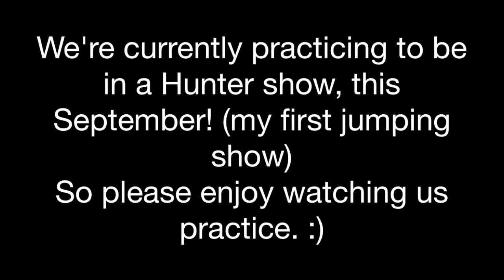[raw] Cross bars, Courses and Checkers (riding video!)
PLEASE READ

Sorry about the sketchy quality!

Ok. So I finally got a jumping video! And with my boy Checkers x3
I feel like we're doing really well. I still have some stuff to work on, but he's doing great.

**Please don't criticize my heels/feet** When I was thrown a while back I tore my Achilles tendon, and the movement in my foot is limited.
I should have alot more of these videos now. Especially a video of my up coming show in mid-September!

Besides my feet, feel free to CONSTRUCTIVELY criticize my riding. I'm still working on my simple lead changes, but Checkers' is "dead sided" so its a little difficult.